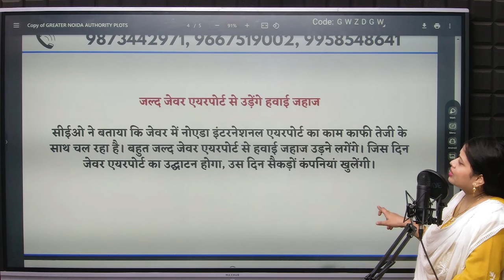यमुना सिटी के 300 एकड़ में बनेगा हैबिटेट और इंडिया इंटरनेशनल सेंटर, पार्किंग और कॉफी हाउस की सुविधा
New expressway
300 meter yamuna authority plots,
yeida plots
yamuna expressway industrial development authority
yeida plots
New Noida
300sqm Plots Price in yeida city
yamuna expressway
yamuna expressway authority plots rates sector 18 & 20
yeida
yeida new scheme 2023
2 bhk in noida
yeida draw
yeida live
yeida
noida
noida airport
yamuna expressway
jewar airport
yeida city
noida film city news
yeida filmcity
filmcity yeida
yeida
Yeida mortgage
breaking News
live news
news live
jewar airport
pod taxi